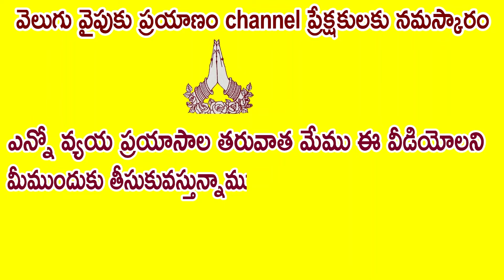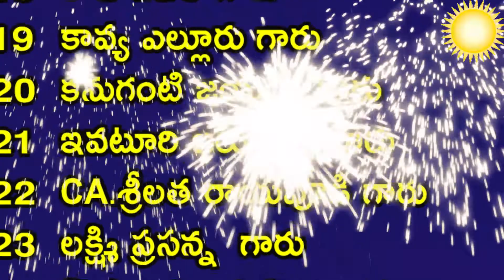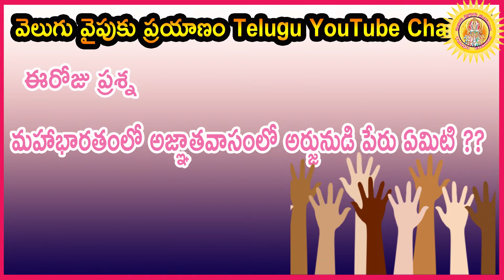Vishnu Sahasra namamu 155, రోజుకి ఒక నామార్థం మన జీవిత పరమార్థం 155 వ విష్ణు సహస్ర నామము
155th Namamu
Pramshu
om pramshave namaha
The Expansive